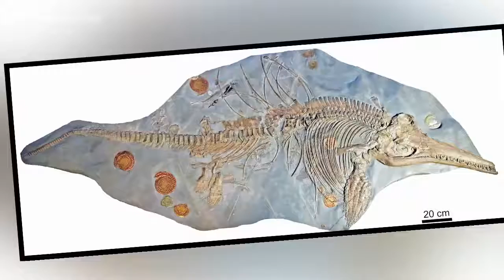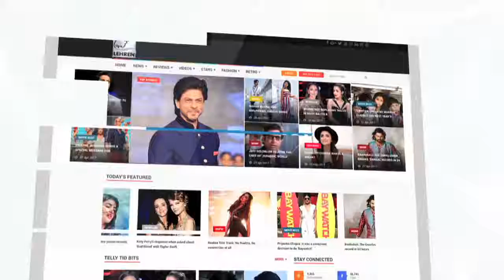250 Million Year Old SEA DRAGON Fossil Rediscovered!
A fossil in a German museum has been ‘rediscovered’ which turned out to be a 250-million-year-old marine reptile which predates most dinosaurs! To know more check out the video.